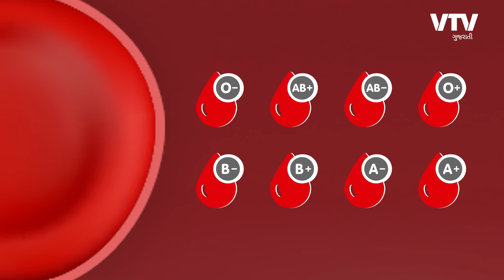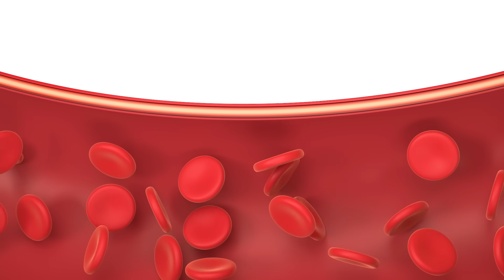સોના કરતાં પણ મોંઘું છે આ "ગોલ્ડન બ્લડ", દુનિયામાં માત્ર 45 લોકો જ ધરાવે છે આ બ્લડ | JANVA JEVU